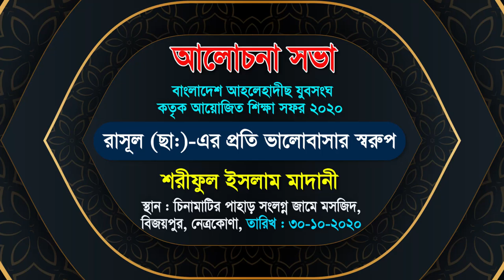রাসূল (ছা:)-এর প্রতি ভালোবাসার স্বরূপ । শরীফুল ইসলাম মাদানী । যুবসংঘ শিক্ষা সফর ২০২০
বাংলাদেশ আহলেহাদীছ যুবসংঘ কর্তৃক আয়োজিত শিক্ষা সফর ২০২০
জুম‘আর ছালাতের পরে মাযহাবী ভাইদের উদ্দেশ্যে যা বললেন
শরীফুল ইসলাম মাদানী
বিষয় : রাসূল (ছা:)-এর প্রতি ভালোবাসার স্বরূপ
স্থান : চিনামাটির পাহাড় সংলগ্ন জামে মসজিদ, বিজয়পুর, নেত্রকোণা
তারিখ : ৩০-১০-২০২০